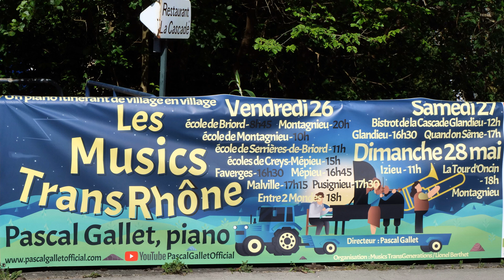Musics Transrhône Pascal Gallet à Glandieu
Dans le cadre des Musics transrône, Pascal Gallet son directeur artistique a réjoui son auditoire dans la rue principale de Glandieu 01 ce Samedi 27 Mai 2023